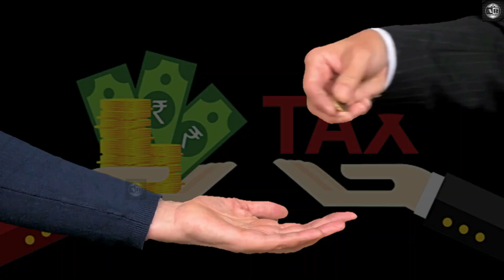Shaadi करके Tax बचाएं 🤩| Get Married and save Tax | Section 56,The Income Tax Act 🔥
Video Title:-

This video is about how we can save tax by getting married. In this video we will make u understand how you can save tax by getting married. We have also discussed about Section 56, The Income Tax Act.

Abhi ReveaLs :- This channel is all about information ,facts, motivation. This video is only for the purpose of sharing information ,knowledge and not to hurt anybody feelings .

1) This video has no negative impact on the Original works.
3)It is not transformative in nature.
4)I only used bits and pieces of videos to get the point across where necessary .
5)Some images are also used just for giving the clearance about the topic too viewers.

Hastags